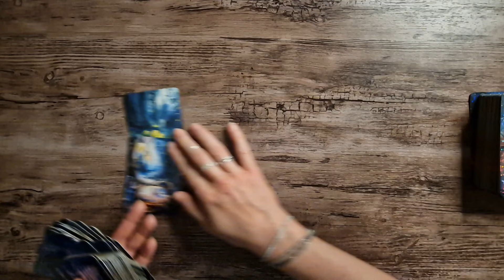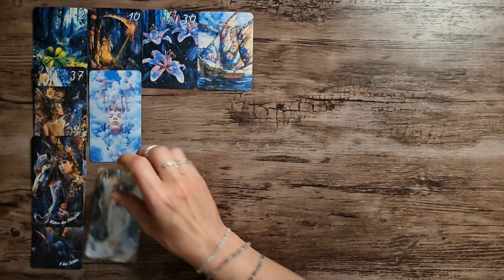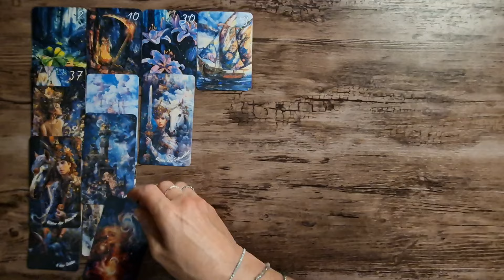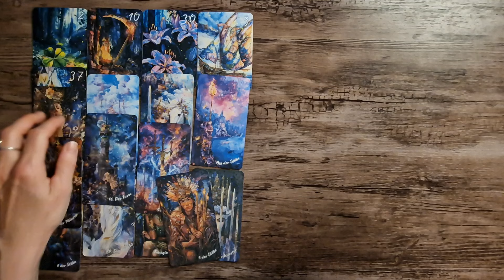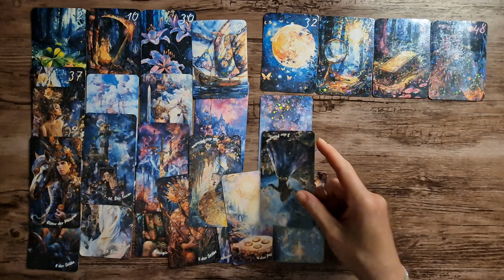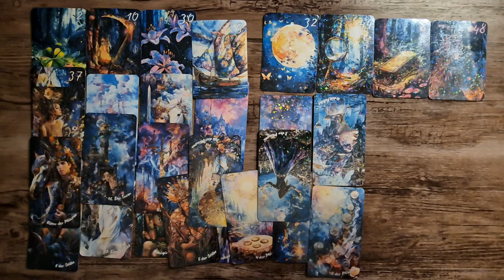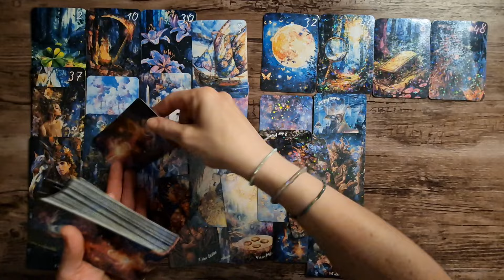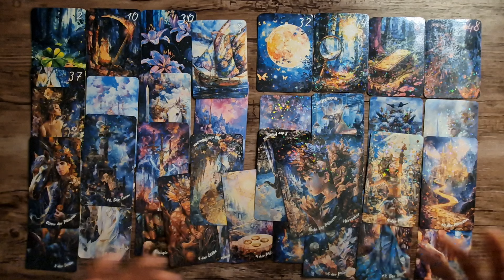Zwillinge 🔮Monatslegung August🔮